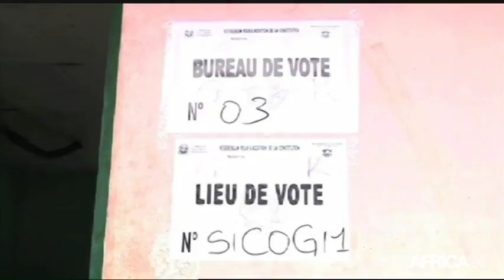Le Journal du mardi 7 août - 16h GMT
Côte d'Ivoire, MESURE D'APAISEMENT DES TENSIONS POLITIQUES. Congo, UNE SECONDE VIE POUR LES PNEUS USAGÉS. Burkina Faso, PORTRAIT DE L'ARTISTE BASIC SOUL. Rwanda, 10ÈME ÉDITION DU TOUR DU RWANDA.